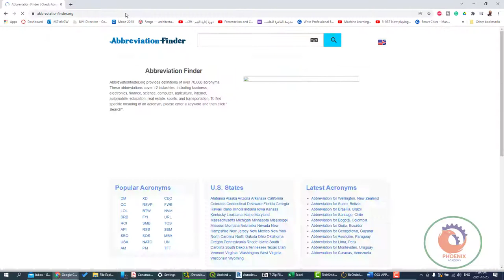الباحث عن اختصار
Abbreviationfinder.org يوفر تعريفات مختصرات ما يزيد على 70,000. تغطي هذه المختصرات 12 من الصناعات، بما في ذلك الأعمال التجارية، الإلكترونيات، المالية، العلوم، الحاسوب، الزراعة، الإنترنت، السيارات، والتعليم والعقارات، والرياضة والنقل. للبحث عن معنى محدد مختصر، يرجى إدخال كلمة رئيسية، وثم انقر فوق "بحث".

شعبية المختصرات
DMXDCEOCCRSVPFWBLOLBTWNVMBRBFYIURLROISMBTOSAPIRSSSEMSEOSOSMBAUSANATOUNAMPMTFT
اختصارات جديدة
JLMBLBAMHTNICNECAVDTVPVSDBSDRACENTREXIMMIPIRENICORGELTBIIEABDAICICTHNWSDAcAR3OKBBANWITNVFPDKJGCITFIGPGSRCE1GFCLWVIIHeArmyUIHRCB
المشاركات الأخيرة

التصنيفات    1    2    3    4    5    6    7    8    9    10    A    B    C    D    E    F    G    H    I    J    K    L    M    N    O    P    Q    R    S    T    U    V    W    X    Y    Z